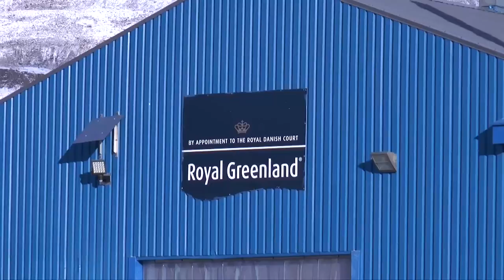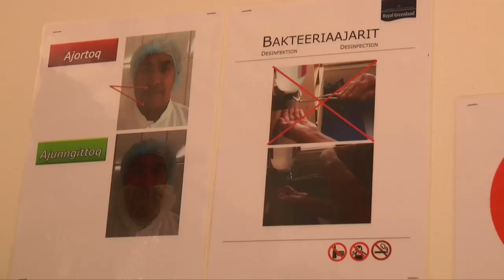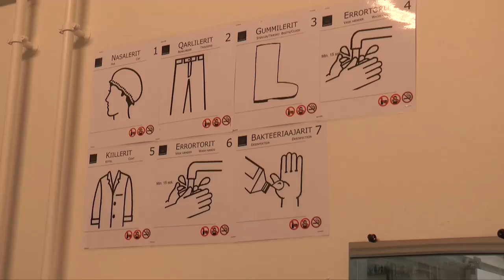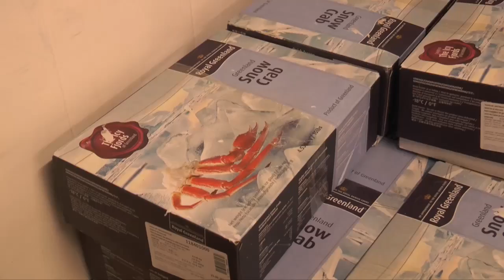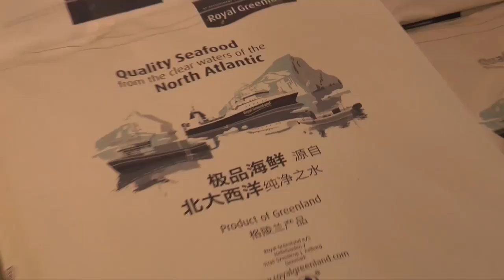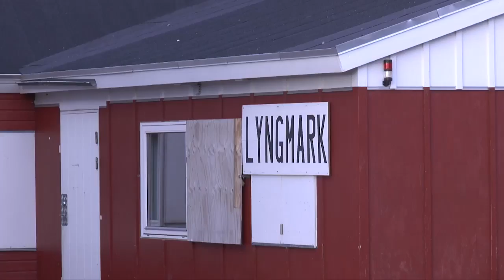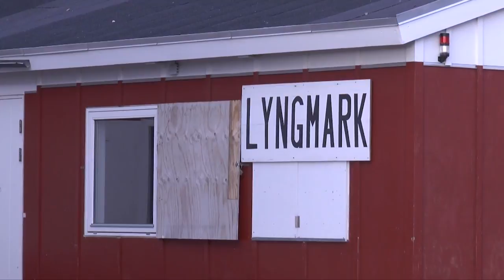Suliffivut (6:6) KNR 12.10.2017